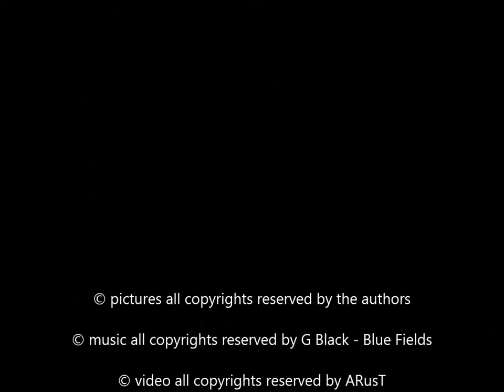ARusT ART Rust in US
This work shows perfectly how simple Rust turns into A R T!